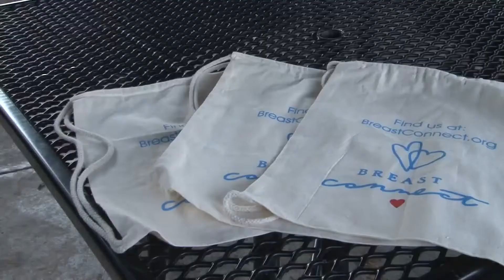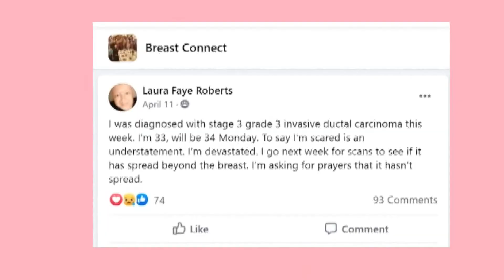13 Friends for Life Day: Facebook group connects three women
Facebook group connects women with cancer.